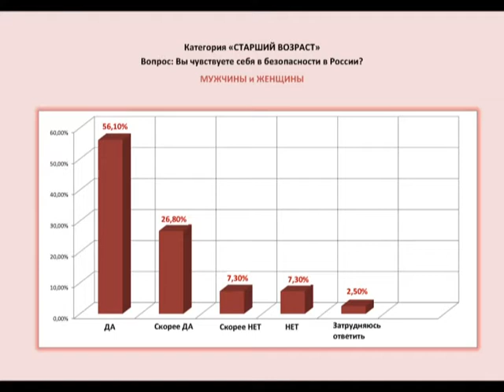Главная Тема Ирина Гайворонская Сторонники против мошенников